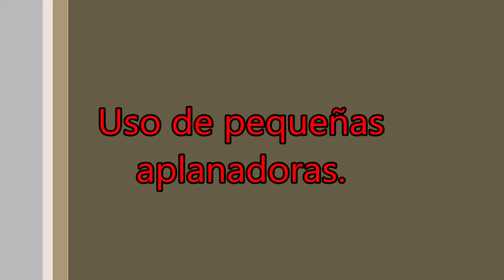Aplanadoras mini. Uso en lutería.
Las aplanadoras pequeñas nos pueden ser muy útiles en determinadas circunstancias que explico en este vídeo.
Para saber de todo lo subido hasta ahora por capítulos sobre construcción de guitarras y el curso de barnizado con sus respectivos enlaces, ir a
En el mismo enlace está la información del libro gratuito en PDF sobre construcción completa de guitarras españolas.